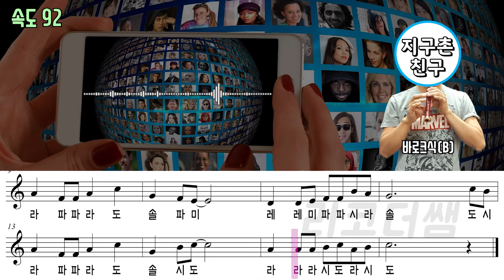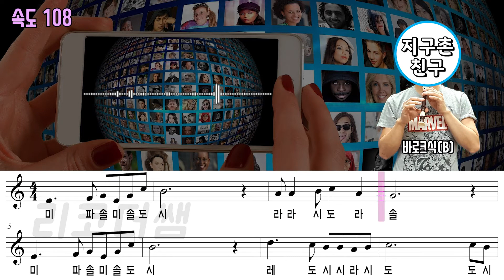지구촌 친구 악보 리코더 연주(속도 3가지)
쉬우면서도 잔잔한 교과서 수록곡이에요. ^^